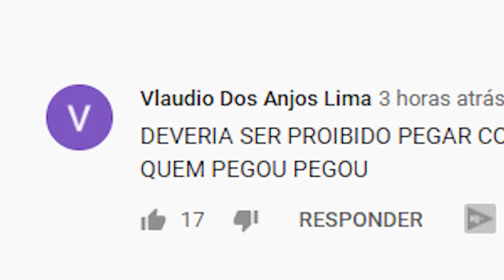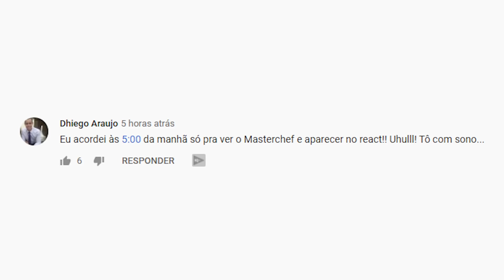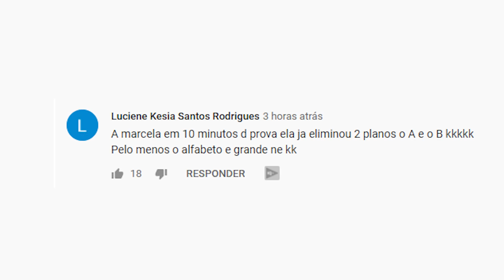MASTERCHEF BRASIL REACT: A VOLTA DO FILÉ! 🍖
A caixa misteriosa dos famosos trouxe mais pratos de dar água na boca - e como sempre deixou os competidores do MasterChefBR em clima de tensão: o que é arroz de hauçá? Qual o ponto certo de um polvo? Como faz um camarão internacional? 😱 Essas e muitas outras perguntas agitaram a cozinha mais famosa do Brasil e renderam momentos que merecem ser vistos de um ângulo que só o REACT pode trazer! 😏 Vem com a gente!